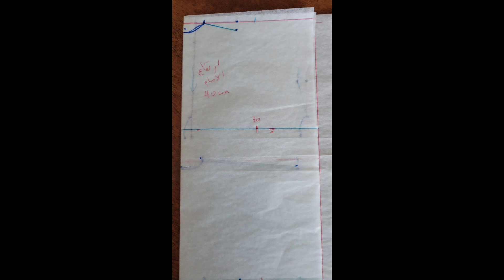أجواء الامتحان التاني وسط التعاونية حماس كبيررر بين المتعلمات 💯💯💯💯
فصالة كسوة بالبلي فالصدر
اجواء حماسية وسط تعاونية